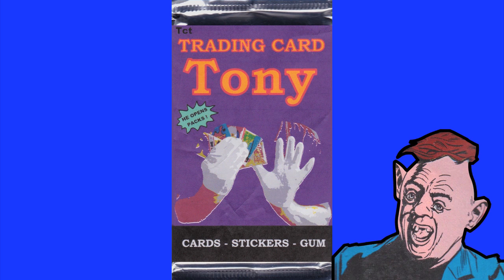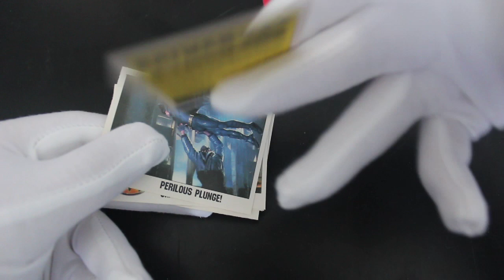Trading Card Tony #428 - Batman UK Version (Batman Pack) - Pack Opening!